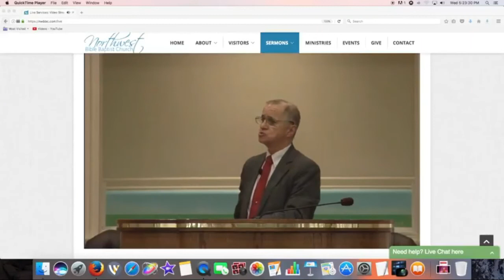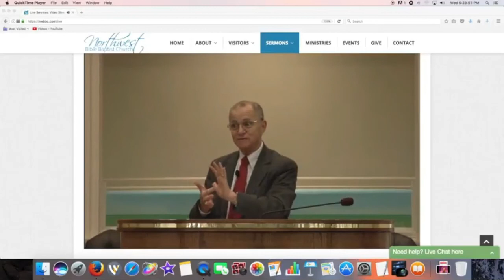Sam Gipp Destroys Steven Anderson (Part 2)